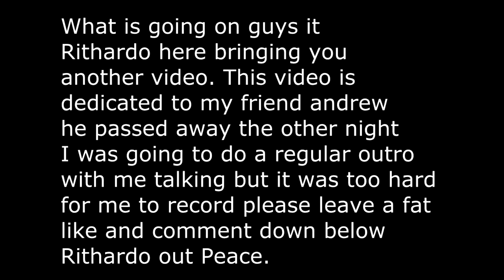Better Days(Rest in peace Andrew)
Last video -
LEAVE A FAT LIKE!
Clips by Envy and Me